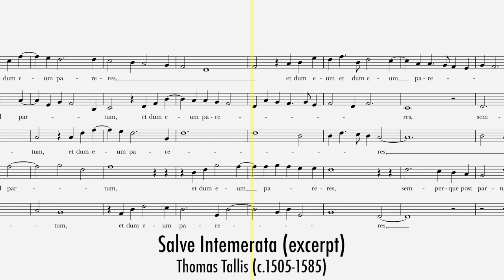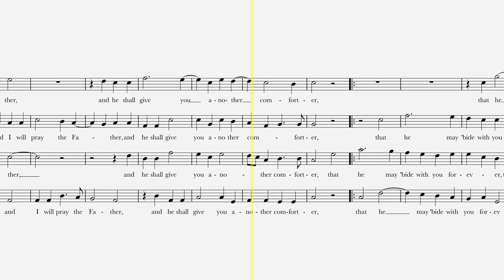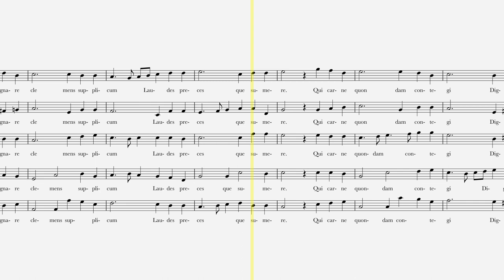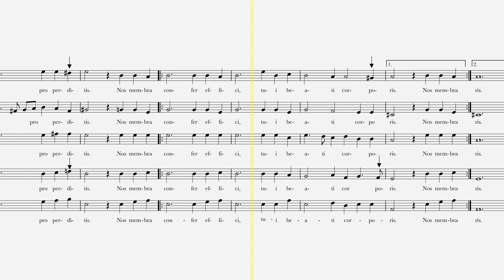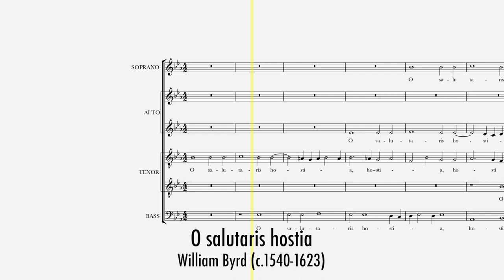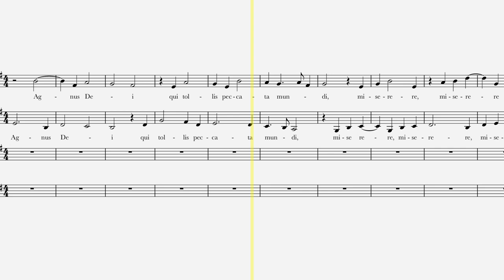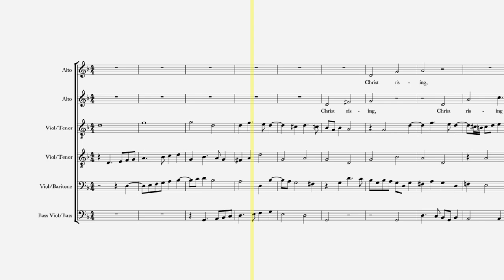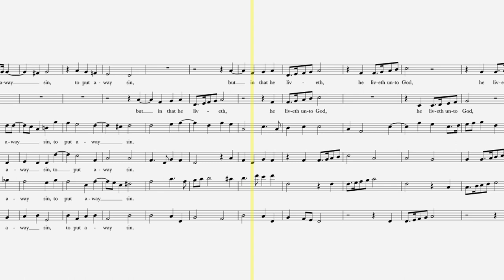What music did the kings and queens of England listen to? - Music from Tudor England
We're learning about the music from England during the High Renaissance and how it weaved around the history of the Tudor Monarchs. We'll learn what music the kings and queens listened to and how their history shaped the music itself.

Introduction (0:00)
Henry's Issues (0:43)
Henry's Issue(1:41)
Thomas Tallis (2:20)
Tallis' music for Henry VIII and Mary I (3:29)
Tallis' music for Edward VI (4:16)
Tallis' music for Elizabeth I (5:26)
William Byrd (7:13)
Cross/False Relations (8:25)
Byrd's secret masses (12:48)
The Verse Anthem (14:42)
Conclusion (18:04)

Recordings in this video:

Salve Intermerata
If Ye Love Me
O Salutrais Hostia
Agnus Dei
Christ Rising Again

About me: I am a conductor, published composer, professional singer, sound engineer, and producer based in Los Angeles. I love classical music and want to help as many people as possible learn more about it.

Sources:

A History of Western Music

Renaissance Music: Music in Western Europe, 1400–1600

Choral Repertoire

Choral Music of the 19th Century

Choral Music of the 20th Century

Music of the 17th and 18th Centuries

My Equipment:

My camera
My microphone
My keylight